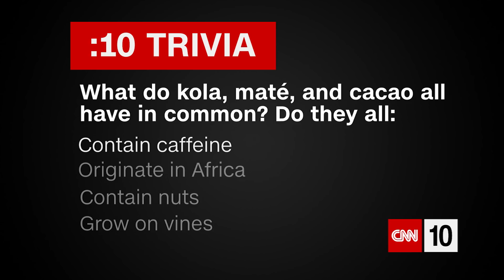What Exactly Is Caffeine?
CNN's Chief Medical Correspondent Dr. Sanjay Gupta explains what you should know about caffeine.